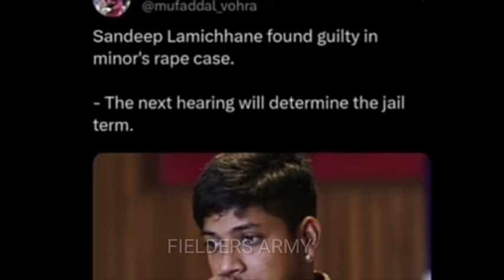This Nepal International Player is Going to Jail 😱 | Sandeep Lamichhane over P*RE Charge